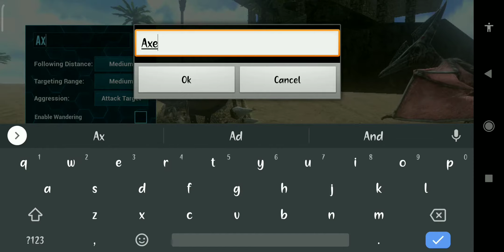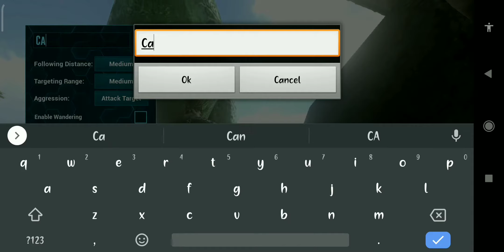Taming REX !! | ARK survival evolved | ep9 | Hindi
Tamed a beast..!!
Introducing my new friend Axel..!!